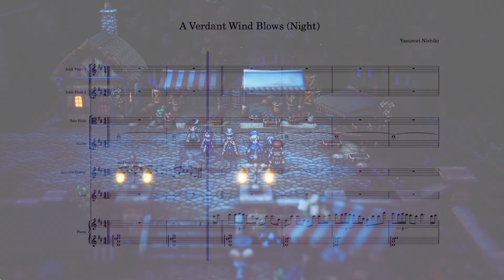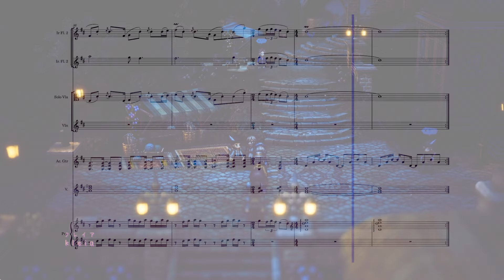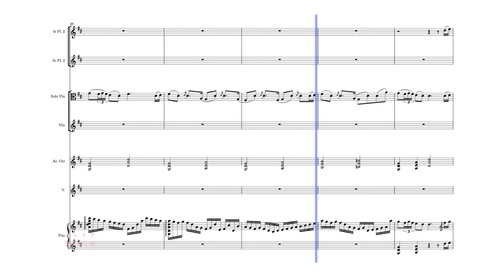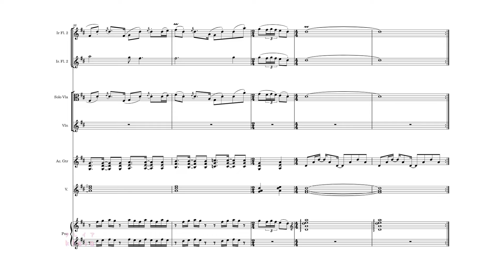A Verdant Wind Blows (Night) | Octopath Traveler II (score)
[Turn on CCs for commentary]

A Verdant Wind Blows (Night) | 都に吹く、緑の風 -夜-
OCTOPATH TRAVELER II | オクトパストラベラー II

Composer: Yasunori Nishiki
Transcription and score : k l e i a クレイア

Please note that I do not hold any copyright or ownership over the original music featured in this video.

If you enjoy this transcription or find it helpful, please consider supporting the original artist by purchasing their music or supporting them through their official channels.

Hello! I'm kleia, music composer and anime / game music enthusiast. These transcriptions are done by ear, so they may not be 100% accurate, but I hope you can learn something from them:) Please enjoy!